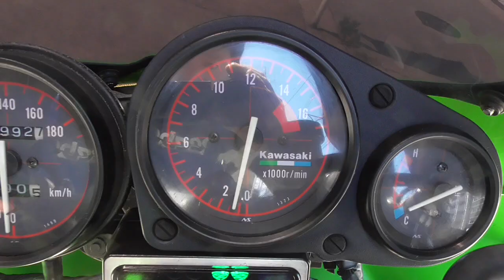ZRX400 2000年 中古車 バイクショップ名:きんしば